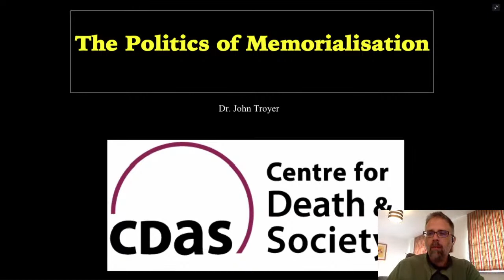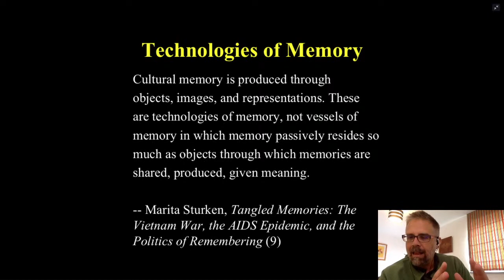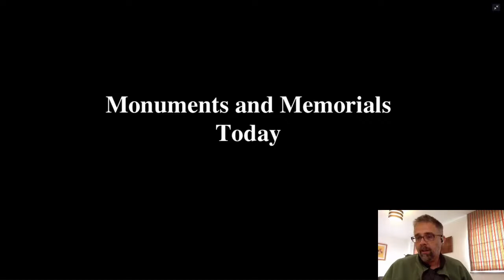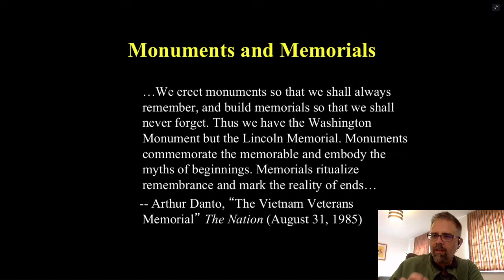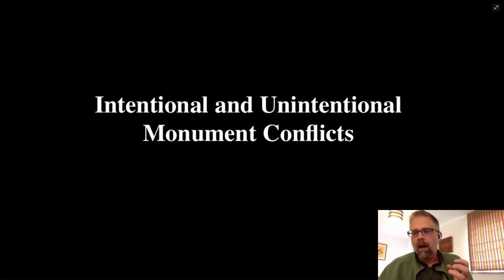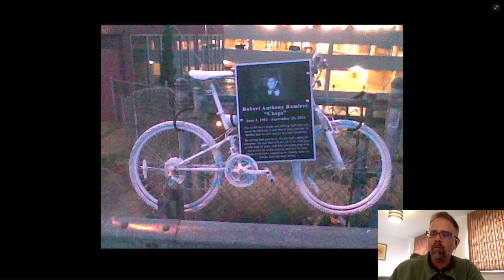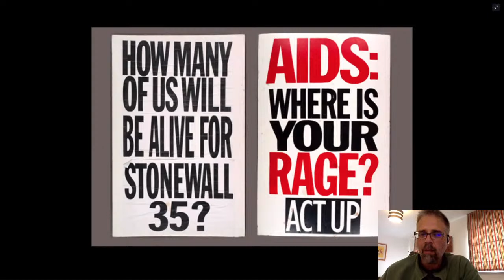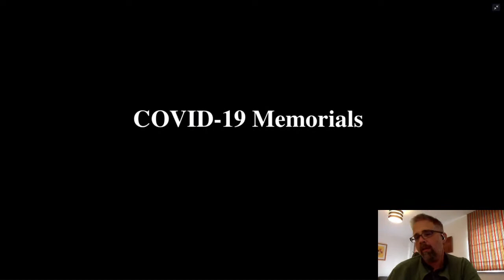John Troyer: The Politics of Memorialisation | Watershed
Within this Lunchtime Talk, Dr John Troyer explores questions such as; What is the position of the human corpse in monuments and memorials built for the dead? And how does the dead body function as a technology of memory in and around monuments and memorials?

John will also be looking into the term technology of memory, suggesting the production of cultural memory “…through objects, images, and representations,” that is taken from Marita Sturken’s writing about sites such as the Vietnam Veterans Memorial in Washington, DC.

This talk builds on these ideas and focuses on the following question: How do we living humans negotiate the politics of memorialisation for the dead? This is an old question but a question with new urgency given the ongoing death toll produced by the COVID-19 pandemic and the individuals now grieving those deaths.